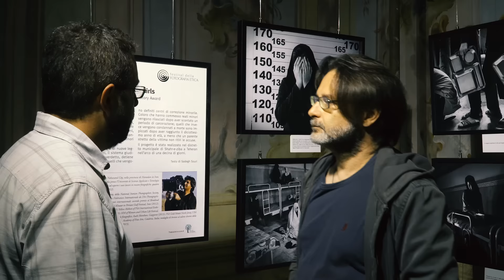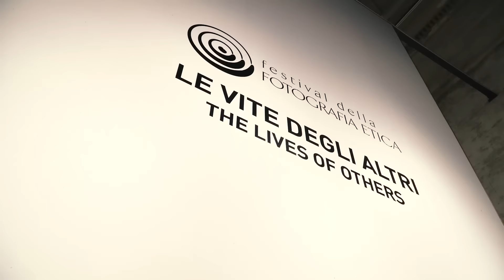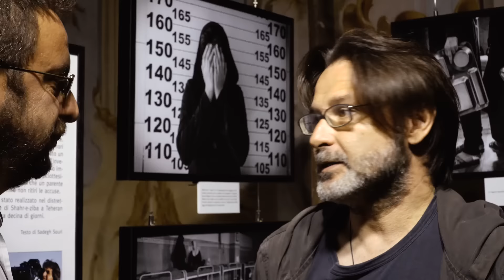Festival della fotografia etica a Lodi, la presentazione